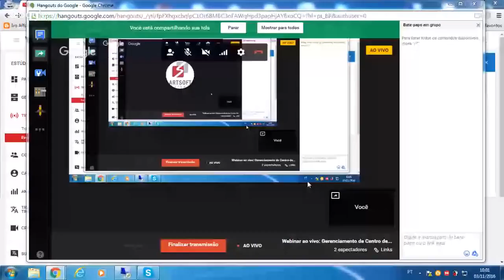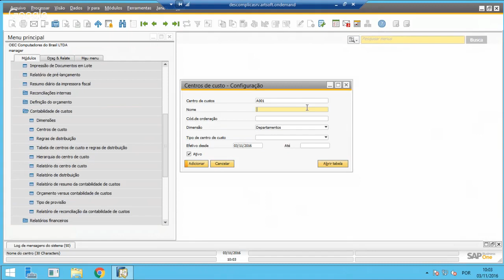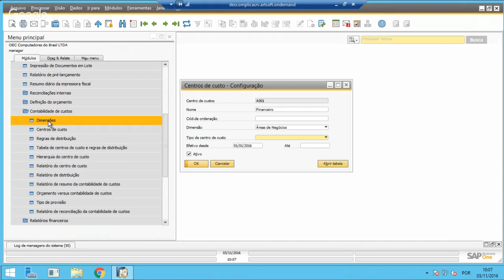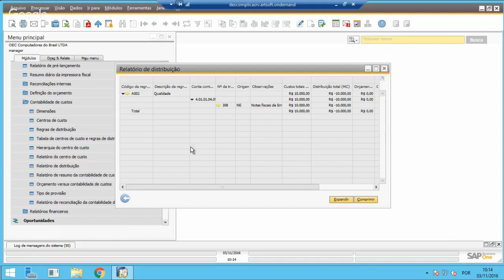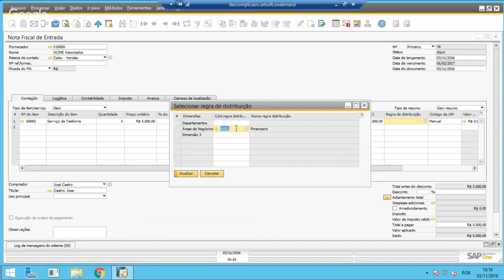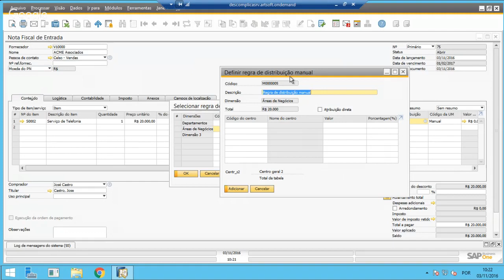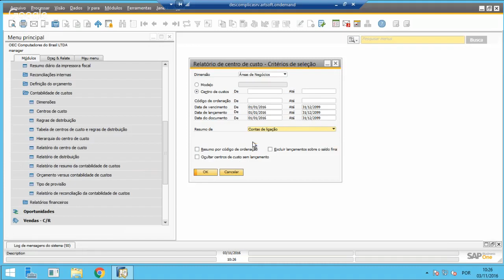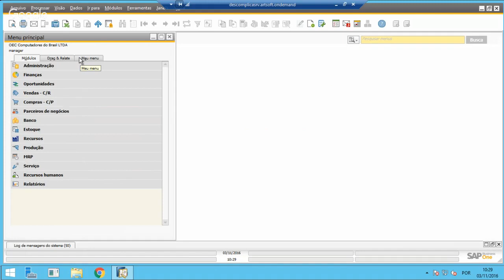Webinar ao vivo Gerenciamento de Centro de Custos SAP B1